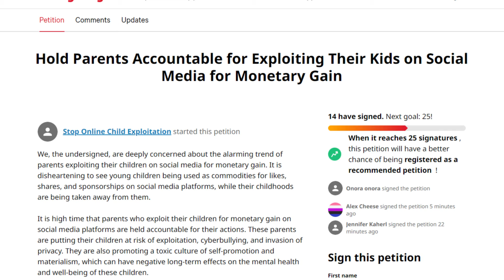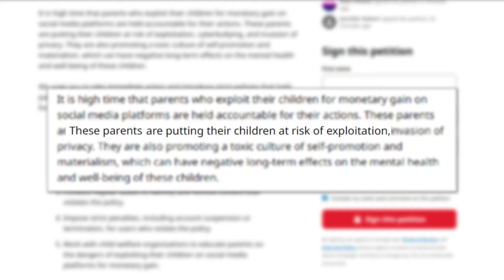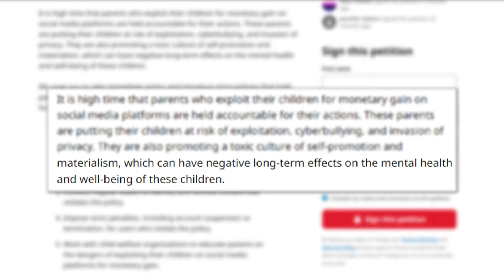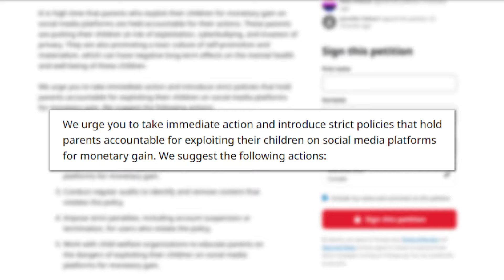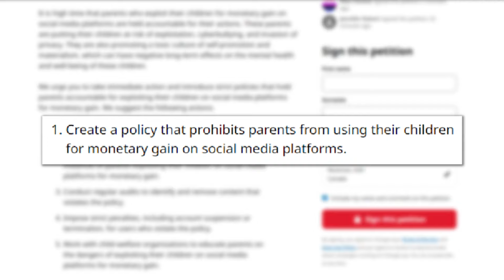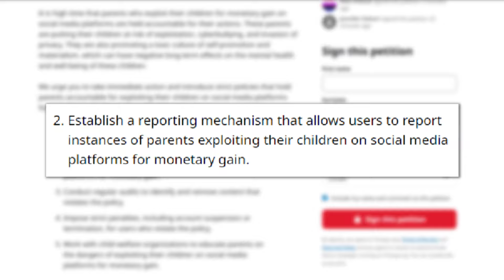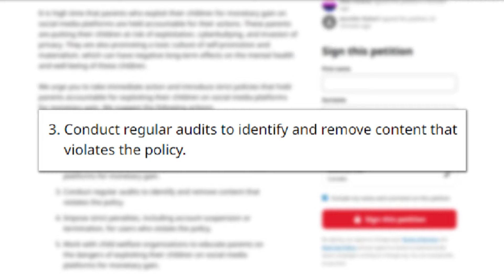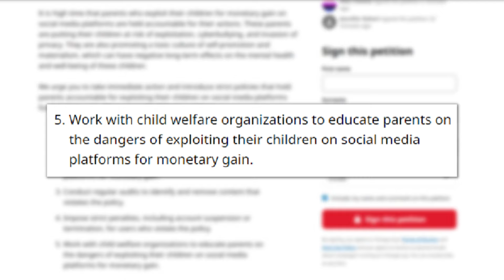Will Onora's Channel Rebrand and Petition to End Child Exploitation Actually Work? | REACTION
Onora has made a change.org petition to "Hold Parents Accountable for Exploiting Their Kids on Social Media for Monetary Gain." But will it ACTUALLY do anything? Or is this more performative activism?